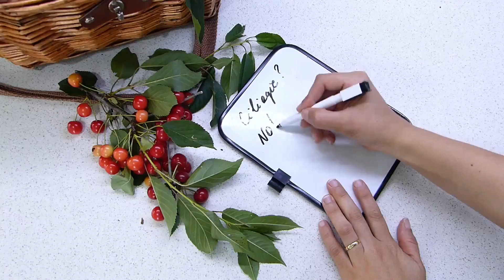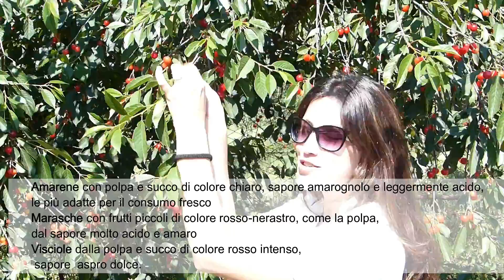CILIEGIE; VISCIOLE o AMARENE ?? - RICETTE DI GABRI